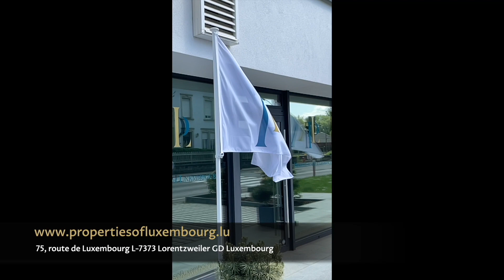Elegant apartment for rent in Lorentzweiler, by PROPERTIES OF LUXEMBOURG.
This beautiful unit sits on the top floor of a modern building, offering a spacious terrace and a nearly new interior. Spanning 70 sqm, it features a generously sized living room, a fully-equipped open kitchen, a separate toilet, a large bedroom, and a stylish en-suite shower room.
Included with this charming home is a convenient parking space in the basement, along with an attached cellar. Residents will also enjoy access to a shared laundry room in the building.
Conveniently located just a minute away from the A7 highway access, this property offers easy commuting. It's a short drive from the bustling business district of Luxembourg-Kirchberg and only a 10-minute car ride from LuxAirport.
Don't miss the chance to experience comfortable living in a prime location—this apartment offers the perfect blend of convenience and modern living.

Découvrez cet appartement d'exception proposé par PROPERTIES OF LUXEMBOURG. Ce magnifique logement, situé au dernier étage d'un immeuble moderne, dispose d'une vaste terrasse et est dans un état presque neuf. S'étendant sur 70 m², il offre un salon spacieux, une cuisine ouverte entièrement équipée, des toilettes séparées, une grande chambre et une somptueuse salle de douche attenante.
Ce bien remarquable comprend également une place de parking généreuse en sous-sol, ainsi qu'une cave attenante pour plus de commodité. Les résidents auront également accès à une buanderie commune dans l'immeuble.
Idéalement situé à seulement une minute de l'accès à l'autoroute A7, ce bien offre une connectivité sans pareille. De plus, il se trouve à quelques minutes en voiture du dynamique quartier des affaires de Luxembourg-Kirchberg et à seulement 10 minutes en voiture de LuxAirport.
Ne manquez pas cette occasion de vivre confortablement dans un emplacement privilégié - cet appartement allie à la perfection commodité et modernité.